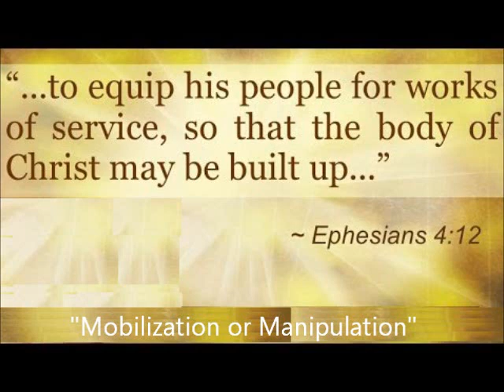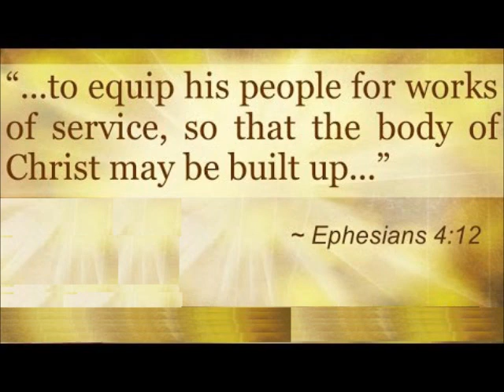Equipping the Saints - Mobilization or Manipulation